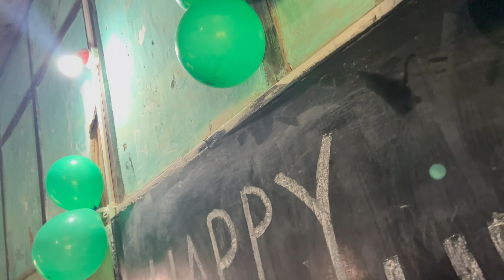Teacher’s day celebration’s at our school ll Bihu dance su twbani students singga 😊ll